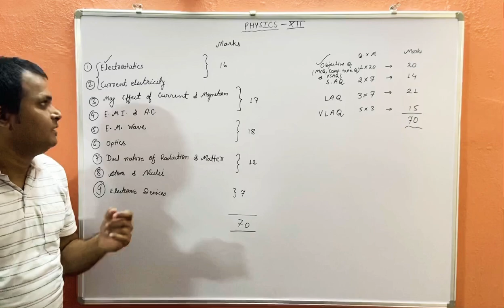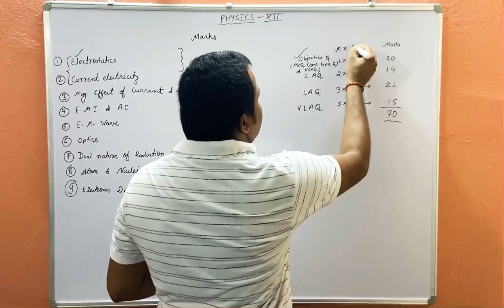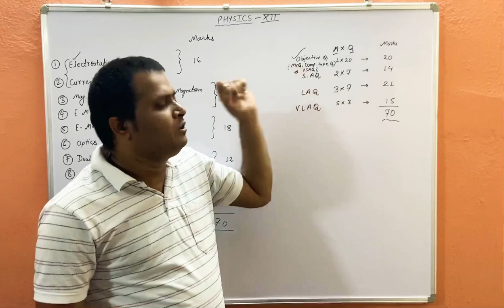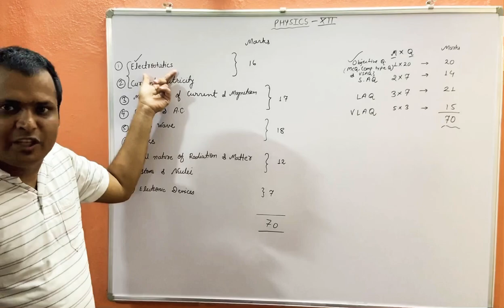12th Physics Blue print & Question pattern 2019-20 cbse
PHYSICS
BY AMIT SAHU